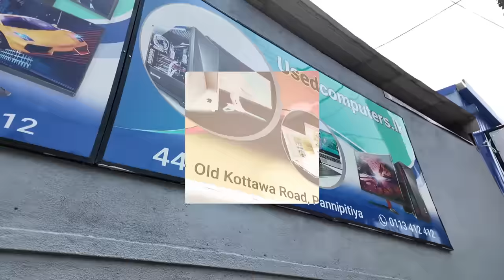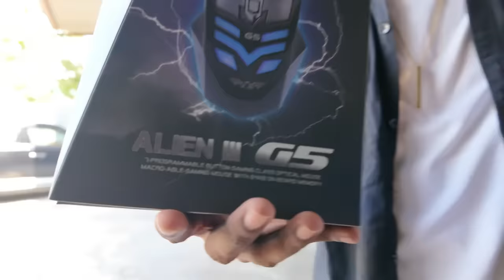මෙච්චර අඩුවට ඔස්ට්‍රේලියාවේ බඩු ලංකාවෙන් දැන් 🥵😱.රු.9500 ඉදන් සුපිරි Computers, laptops, parts සේරම😍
ඔස්ට්‍රේලියාවෙ ඉදන් ලංකාවට computers ගෙන්නන පරිගනක අන්ගනය,රු 9500.00 ඉදන් සුපිරි computers ❤️‍🔥

⛔ location = 44 old pannipitya Rd, Pannipitiya

 ⭕ Follow me -